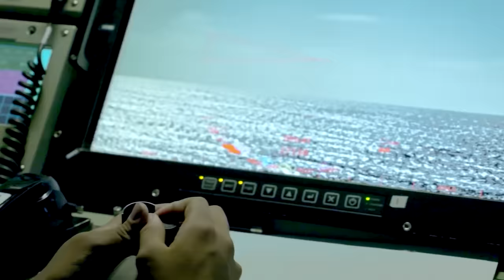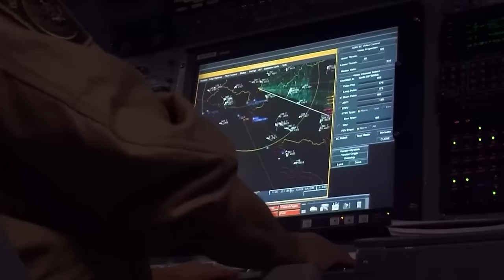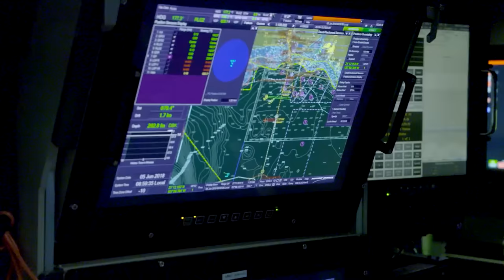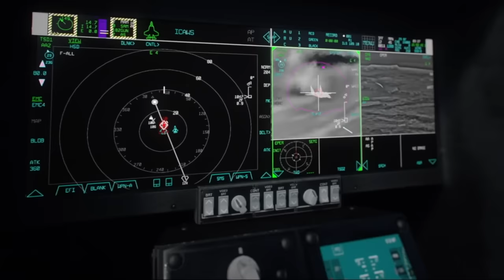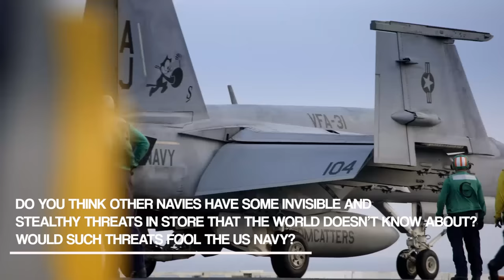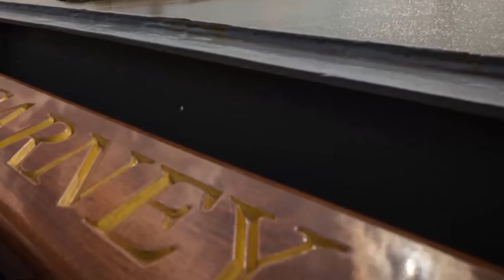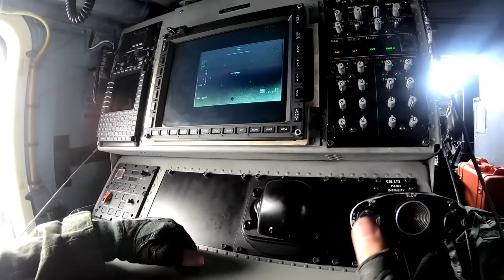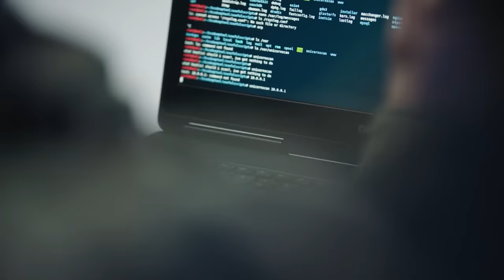How US Aircraft Carriers DESTROY INVISIBLE THREATS at Sea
How US Aircraft Carriers Dominate invisible threats and submarines at Sea. This in-depth exploration uncovers the high-tech strategies and cutting-edge technologies employed by the US Navy to counter stealth submarines, elusive aircraft, and other hidden dangers in the vast ocean.

Uncover the advanced engineering of modern submarines and their role as stealthy predators beneath the monster waves.
Discover how stealth aircraft and sea mines add complex layers to naval warfare.
Learn about the powerful AN/SPY-6 naval radar, the E-2D Hawkeye, and other pivotal technologies giving the US Navy an edge.
See how the US Navy employs sonars, magnetic anomaly detectors, and other tools to detect and neutralize underwater threats.